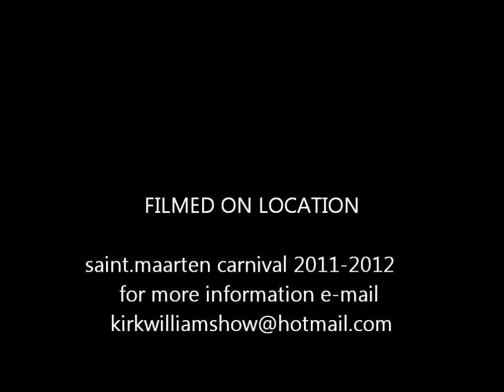no justice at all.wmv